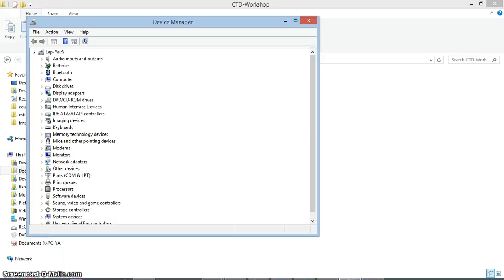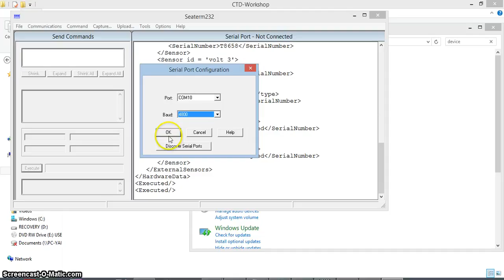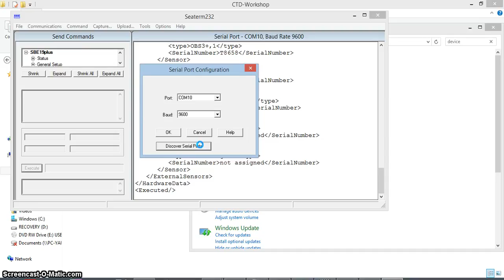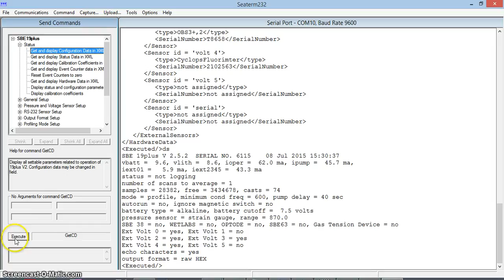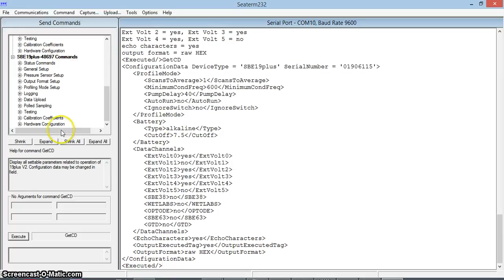Connect sea bird seatermv2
How to connect the seabird CTD terminal (SEATERMV2) on your PC